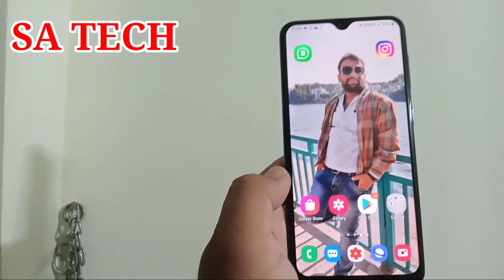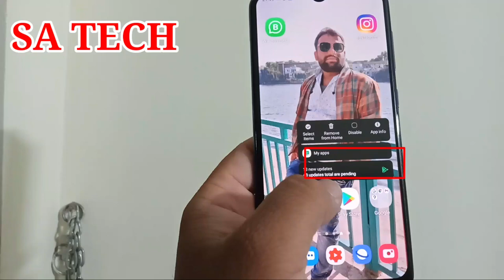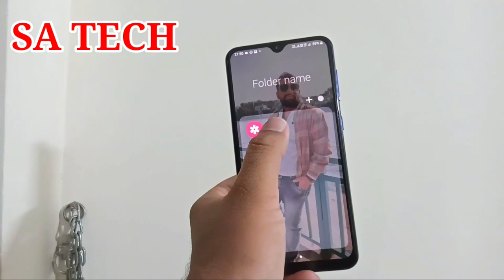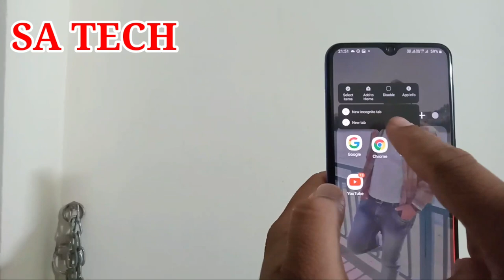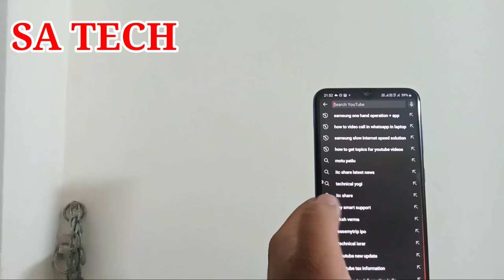Samsung One Ui Hidden Feature,Samsung Galaxy Hidden Feature in Hindi,Samsung Mobile Hidden Setting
In this Video I describe about Samsung Galaxy Hidden Feature in Hindi